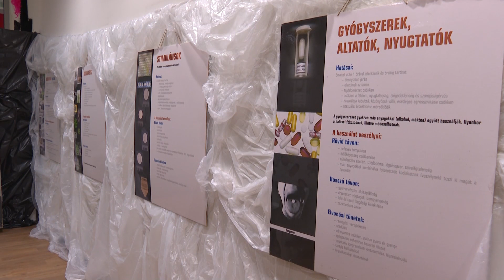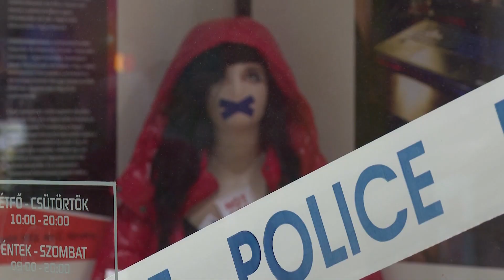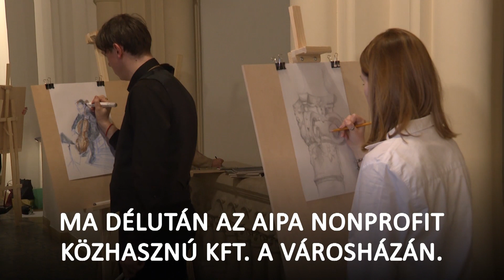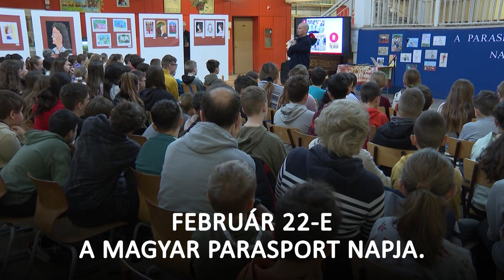KIEMELŐ (2024. február 22.)